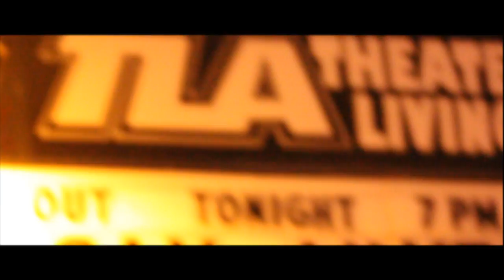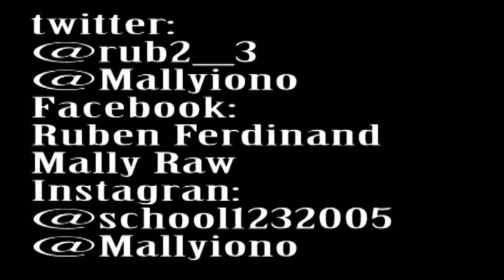Mally Raw - Beautiful Freestyle